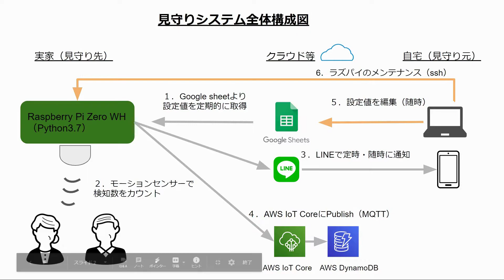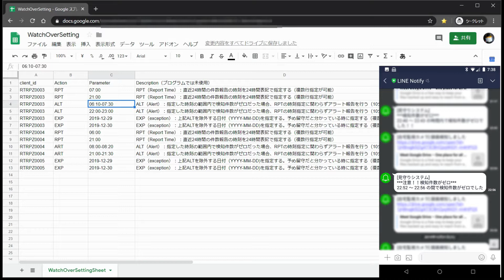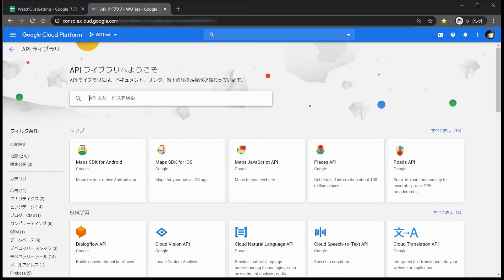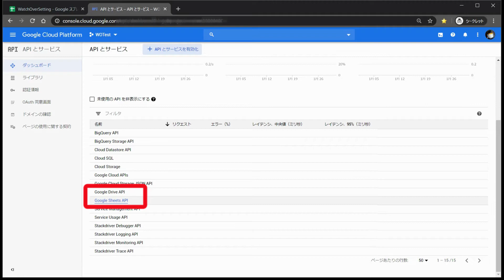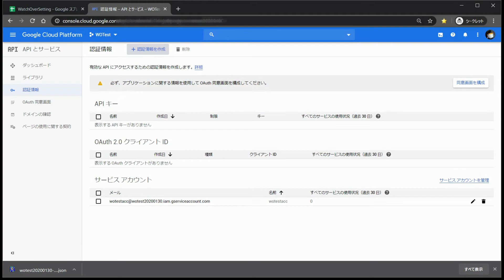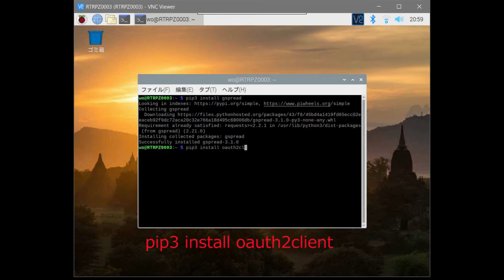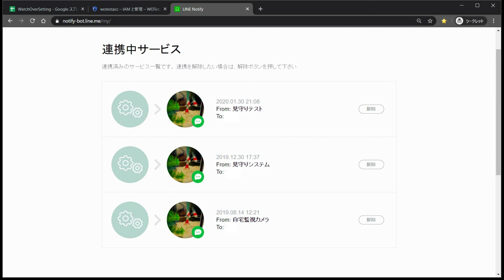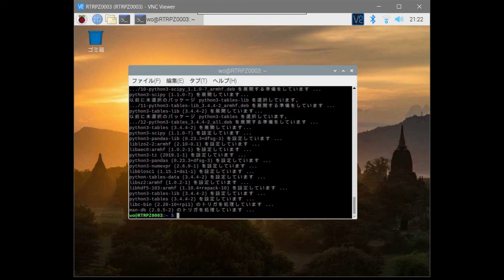ラズパイゼロ（RaspberryPi Zero WH）とモーションセンサーで実家のIoT見守りシステムを作った（その５ ラズパイからGoogleSheetへの接続設定、LINEの設定、他）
RaspberryPi ZeroWHとモーションセンサー（HC-SR501）で実家のIoT見守りシステムを作成した。
モーションセンサーで人の動きを感知して１時間あたりの件数をカウントして直近２４時間の件数をLINEて通知する。
５回目はラズパイからGoogleSheetに接続するための各種設定と自分のLINEにメッセージを送るための設定、IoT Coreに接続するプロトコルMQTT関連のモジュールのインストールを行った。